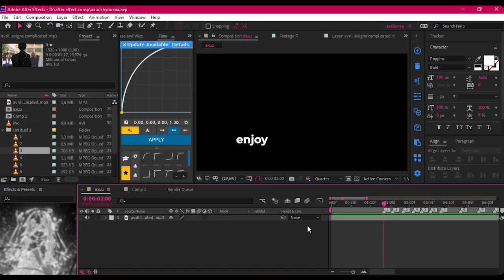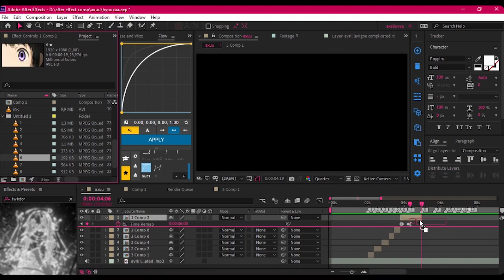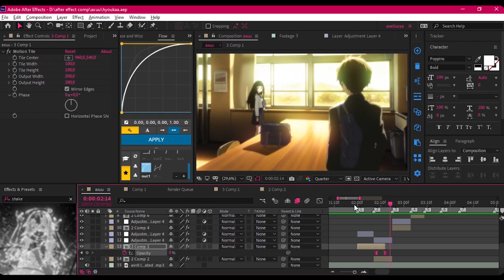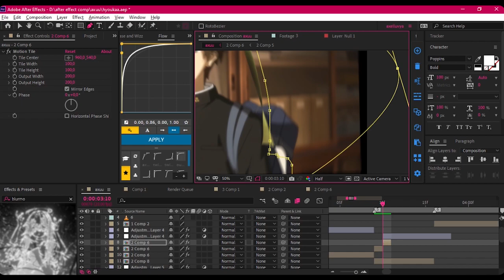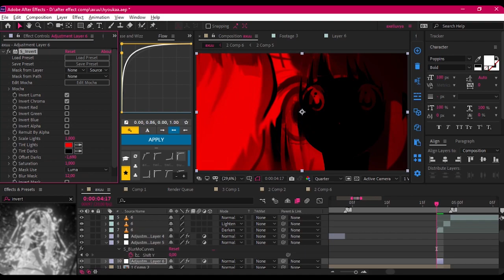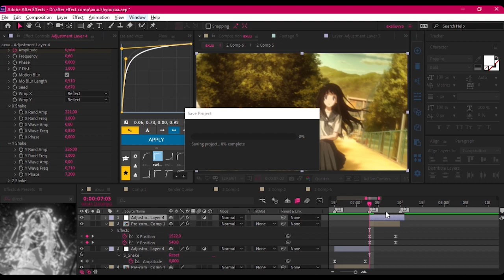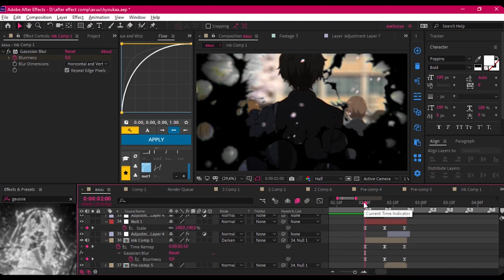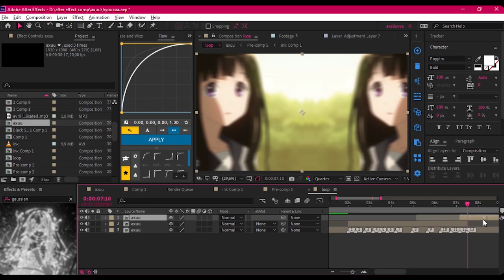watch me edit #1 -after effects